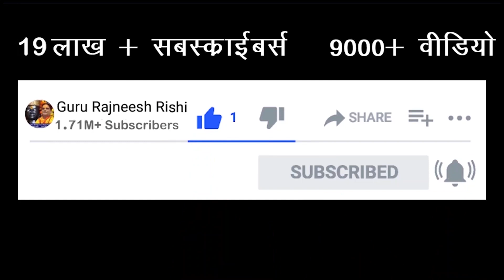वृश्चिक राशि इनकम फरवरी 2022 | काल सर्प दोष से सावधान | Scorpio Horoscope Today | गुरु रजनीश ऋषि जी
Income Rashifal Vrishchik Rashi - 02:00
Vrishchik Rashi Upay For Income -13:30

स्वामी ऋषि

38/18, बैक एंट्री, ईस्ट पटेल नगर

वृश्चिक राशि लकी नंबर - लॉटरी, शेयर मार्केट, रेस कोर्स, पैसा 💰💰💰 Vrashchik Rashi Lucky Number 😇 Scorpio 2022